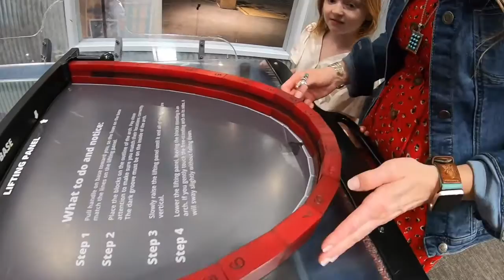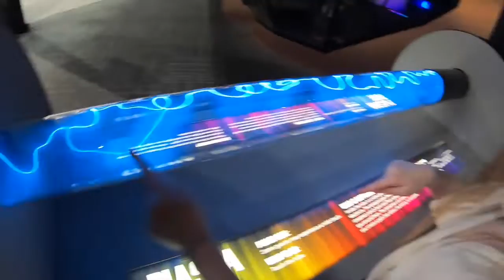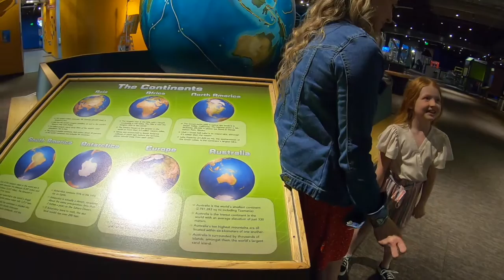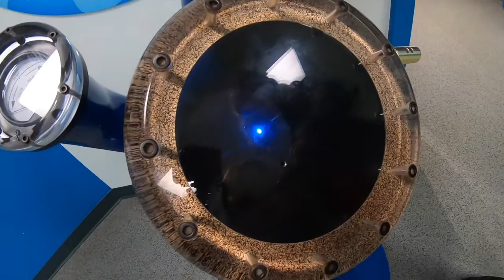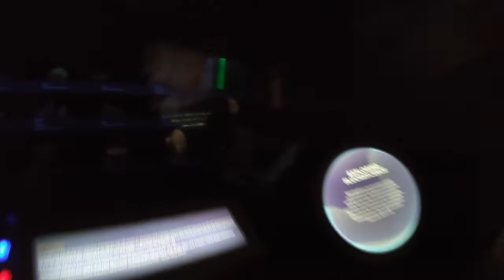Oklahoma City Science Museum Spring Break | Bed of Nails | Slides | Plasma Tubes and more!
We took a trip to the OKC Science Museum and the OKC Zoo over Spring Break, and we had an absolute blast! Come along and see what we found! So much cool and interactive stuff, I laid on a bed of nails, took the gopro down a slide, touched a plasma tube and so much more!

IG lifewithbrin